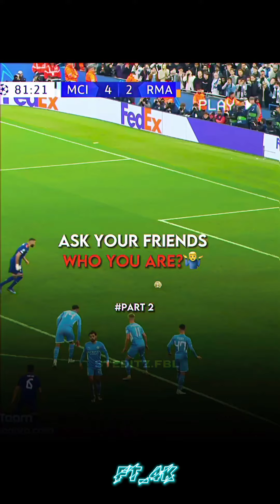best football edits FAILS SKILLS AND GOALS compilation #14